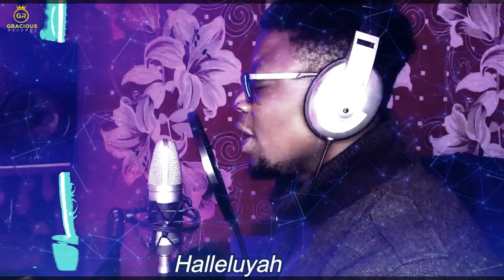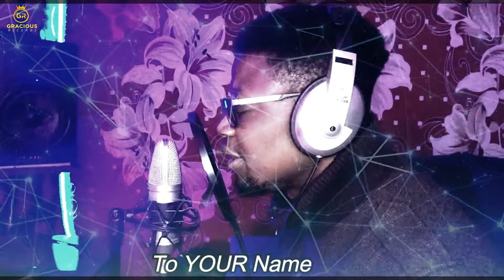They Sing Holy | Worship Songs | Folu Austin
This is Folu Austin from Gracious Records

This worship song named (They Sing Holy) is a gospel worship song written and composed by Folu Austin.

2 Kings 3:15
But now bring me a minstrel. And it came to pass, when the minstrel played, that the hand of the LORD came upon him.
I pray that as you listen to the sound coming out of my saxophone let the power of Holy Spirit enter you and silence every spirit of
fear, worries and depression in the powerful name of Jesus Christ.

I presented this worship through my voice to help you start up your day in prayers and to lead you to the throne or mercy of GOD MOST HIGH
where you find peace and joy of salvation.

Producer: Folu Austin

My recording studio is specialized facility for sound recording, mixing, mastering audio production of
vocal musical, instrumental worship music, saxophone music, saxophone worship, spoken words.